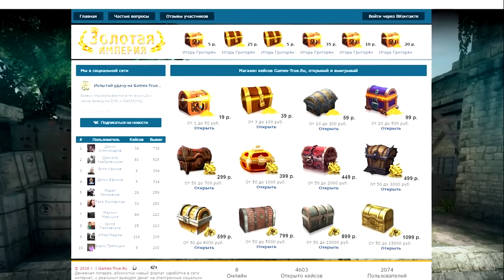САМЫЙ СЛОЖНЫЙ ДРОППЕР В МОЕЙ ЖИЗНИ 0_0 МАЙНКРАФТ ПРОХОЖДЕНИЕ КАРТ | MINECRAFT КАРТА В РЕАЛЬНОЙ ЖИЗНИ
САМЫЙ СЛОЖНЫЙ ДРОППЕР В МОЕЙ ЖИЗНИ ! МАЙНКРАФТ ПРОХОЖДЕНИЕ КАРТ | MINECRAFT КАРТА В РЕАЛЬНОЙ ЖИЗНИ

▰▰▰▰▰▰▰ ▼ МОЙ СЕРВЕР МАЙНКРАФТ ▼ ▰▰▰▰▰▰▰▰

❤ СЕРВЕР НА ВЕРСИИ 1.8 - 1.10 ❤

▰▰▰▰▰▰▰ ▼ ПОЛЕЗНЫЕ ССЫЛКИ ▼ ▰▰▰▰▰▰▰▰

►СМОТРИ ПОПУЛЯРНЫЕ ВИДЕО

▰▰▰▰▰▰▰▰▰▰▼ИНФОРМАЦИЯ▼▰▰▰▰▰▰▰▰▰